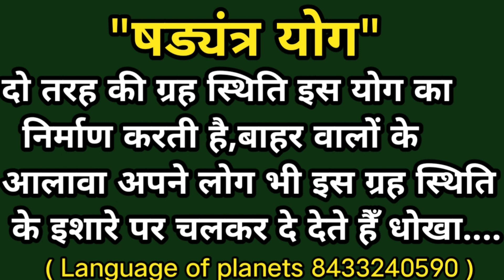षड्यंत्र योग,ग्रहों का एक खतरनाक प्लान | Part- 336 | Language of planets Astrology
षड्यंत्र योग,ग्रहों का एक खतरनाक प्लान ।।